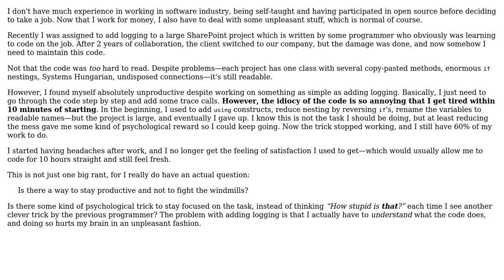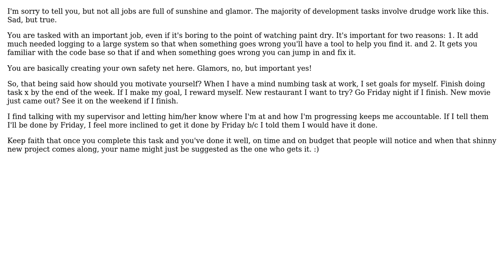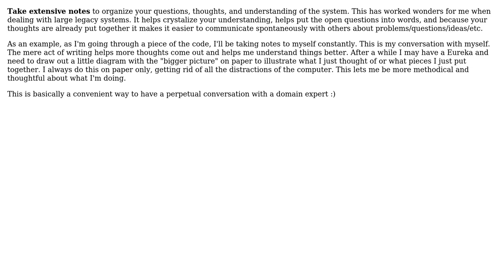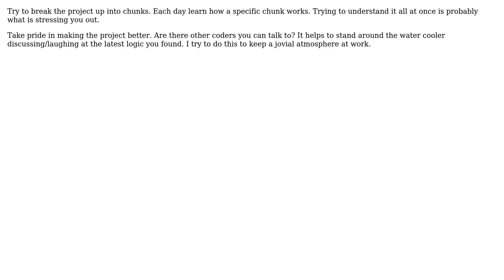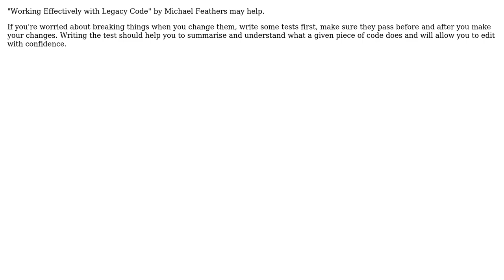Software Engineering: How do you stay productive when dealing with extremely badly written code?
With thanks & praise to God, and with thanks to the many people who have made this project possible! | Content (except music & images) licensed under CC BY-SA | Music | Images & others | With thanks to user Tyanna user Tim user StuperUser user Stephen Paulger user Richie Cotton user Peter Taylor user Josh Kelley user JeffO user gnat user Erin user Doug T. user davidhaskins user Dan and the Stack Exchange Network Trademarks are property of their respective owners. You are responsible for your own actions.